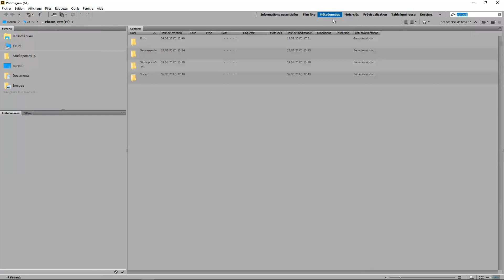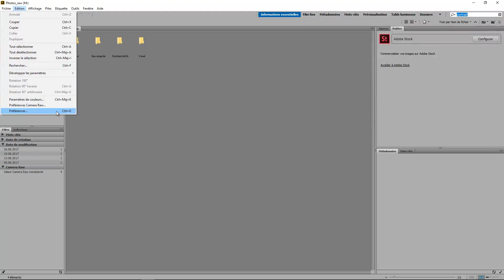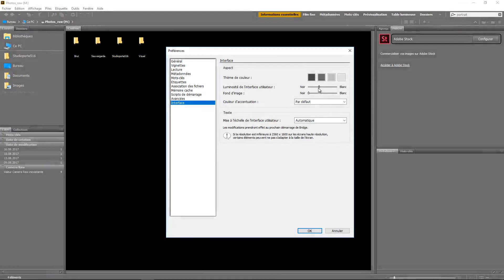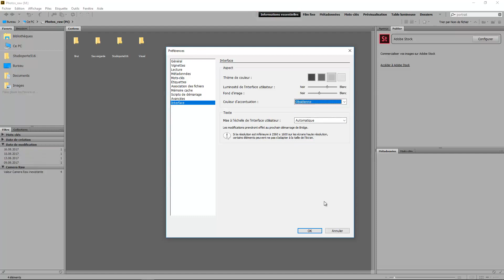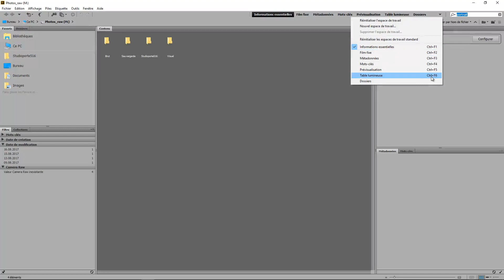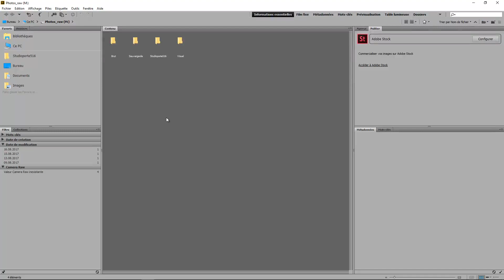Tuto Tout savoir sur Bridge CC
Voici un extrait de la formation de Stéphane Simon sur Tout savoir sur Bridge CC